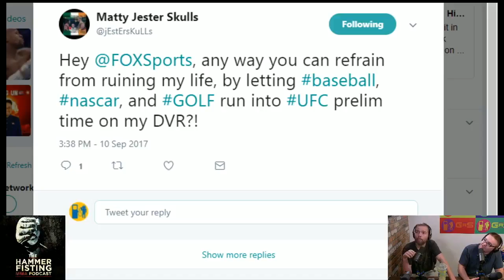Fu*k Bees & Fu*k Fios! - Hammerfisting #073 Highlight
This week on Hammerfisting, hosts Ricky Bones and Matty Jester Skulls touch on all the current events, from the validity of hurricanes, to the stupidity of kids in IT. Then the gang gets into UFC 215 and Jon Jones' failed B sample; and what that means for his legacy. They also go on a lengthy discussion about the kind of threat Bellator can present to the UFC long term and whether the PFL should sell out as a feeder system to the UFC. After Matty freaks out on his cable provider, the pair preview this weekend's stacked UFC Fight Night 116 card, complete with a can't miss parlay. All this and more on the most brutally funny MMA podcast on the planet.